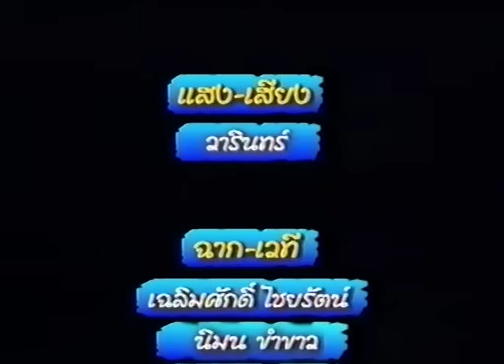เฮฮาวาที แซววาที : เป็นขุนแผนสบายใจ เป็นพระอภัยสบายกว่า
แซววาที เรื่อง เป็นขุนแผนสบายใจ เป็นพระอภัยสบายกว่า
โดยอาจารย์ และดารานักพูด 6 ท่านได้แก่
อาจารย์สุขุม นวลสกุล / คุณดี๋ ดอกมะดัน / อาจารย์สุนีย์ สินธุเดชะ (อาจารย์แม่) / อาจารย์สุรวงศ์ วัฒนกูล / อาจารย์พนม ปีย์เจริญ / คุณยาว อยุธยา

ผู้ดำเนินรายการ : อาจารย์พิษณุ สกุลโรมวิลาส
ผลิตโดย สำนักพิมพ์ BookBank